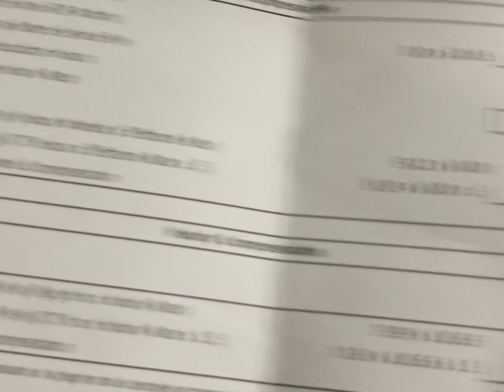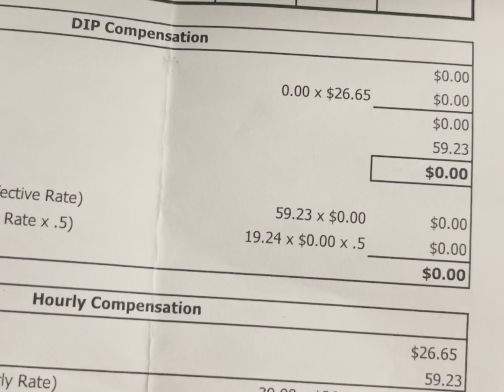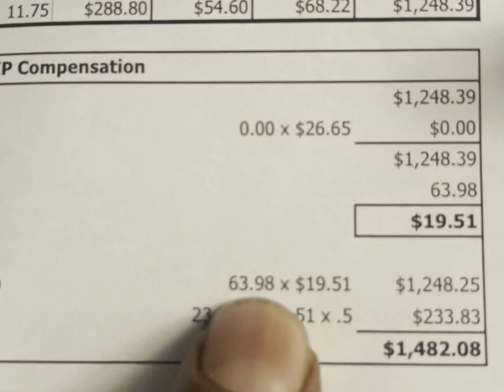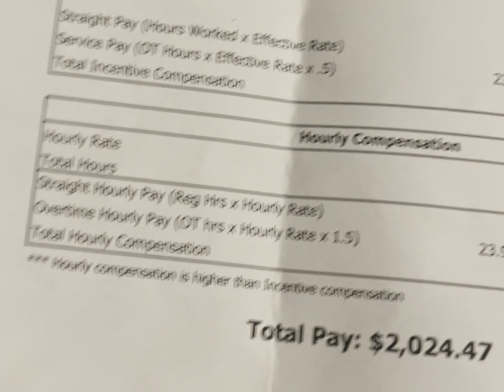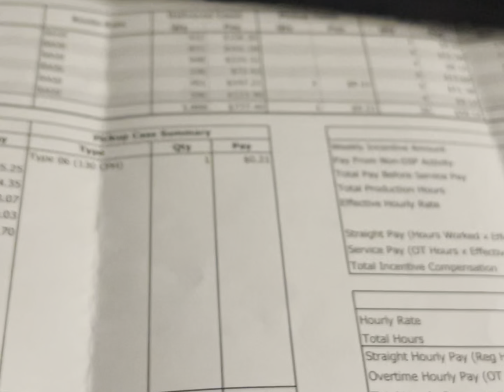My first full Sysco pay$$$$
In this video, I'm going to show you my first full Sysco truck driver pay$$$. I'm a truck driver, and this is what my first full pay check looks like.

If you're looking to become a truck driver or want to know what truck driving pay is like, then be sure to watch this video! I'll show you everything you need to know about the paychecks and career prospects of truck driving. I also answer some of the most common questions about truck driving, so be sure to check it out!
Check out my man I am Anthony tv for more great content on Food Service delivery.